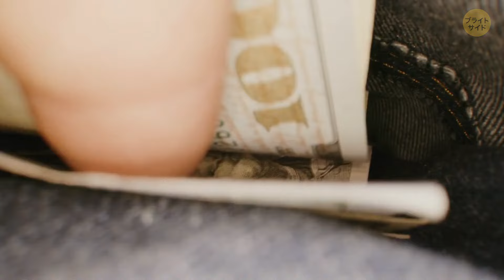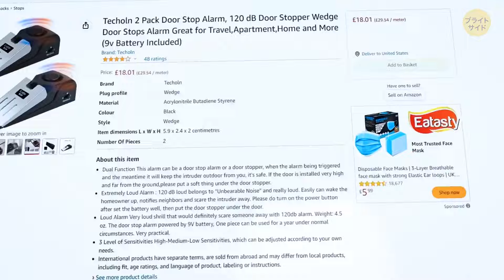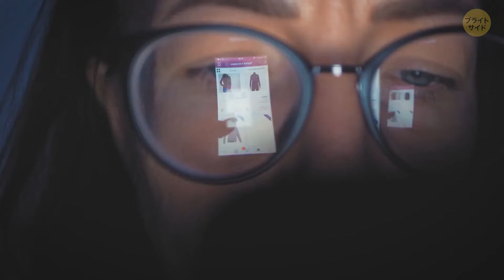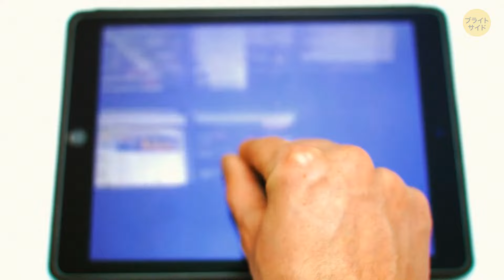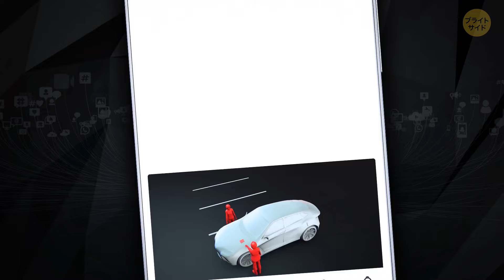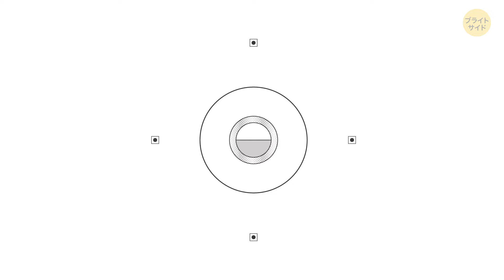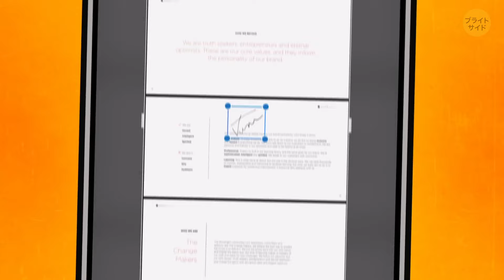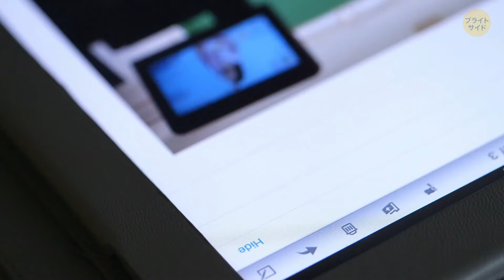150のヒントで安全をあなたの超能力にする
安全をあなたのスーパーパワーにしたいですか？自宅、家族、そして自分自身を守るための150のヒントが詰まったガイドをぜひご覧ください。日常の裏技から専門家の助言まで、必要な情報をすべて提供します。今すぐに安全対策を強化し始めましょう。安全を保ちながら、スーパーヒーローのように感じてください！